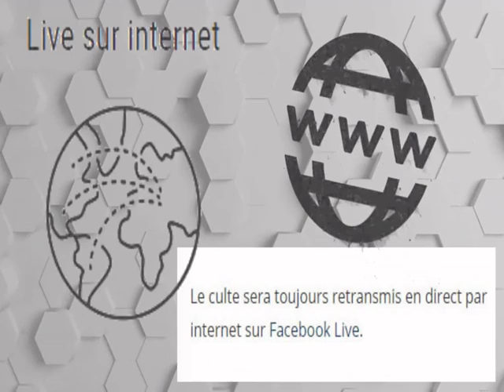"Ton Service pour Dieu" - Évangéliste Manuel Da Silva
Centre Chrétien Troyes

Soutien et suivi pastoral :
¤ Antonio Lukebadio
¤ Rhufin Elanga
¤ Jacques Mougue Ngadeu
¤ Manuel Da Silva

Orateur : Evangéliste Manuel Da Silva
Thème : Ton Service pour Dieu

Chapitre de la vidéo :

    00:00 - Teaser
    01:48 - Accueil et Bienvenue
    02:12 - Chant : Comme un Etendard
    07:13 - Lecture : Jean 5:1
    09:39 - Chant : Brise les chaînes
    20:18 - Chant : Je suis disposé
    27:21 - Chant : Jésus le Roi des rois
    34:36 - Chant : Que ma vie soit une fleur
    38:33 - Prédication : Evangéliste Manuel Da Silva
 1:32:53 - Chant : Quel ami fidèle et tendre
 1:36:26 - Prières : Pasteur Rhufin Elenga
 1:47:41 - Annonces
 1:51:10 - Prière de Clôture
  1:53:30 - Teaser Annonces

Bonne Semaine et Soyez Bénis !